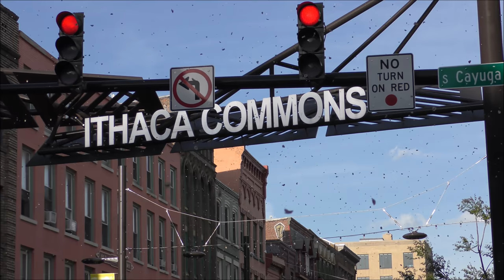A Walking tour of Ithaca Commons, Ithaca, NY in 4K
I visited Ithaca Commons on a beautiful Thursday evening and took this video with my new Panasonic 4K Camera. The commons has changed a lot since my visit there several years ago. Please see the link below to read an interesting story about the "Child of Ithaca Statue" (9:05) on the video.

 For best viewing, please watch it on a 4K TV or on Google Chrome on your computer with 4K settings on YouTube.